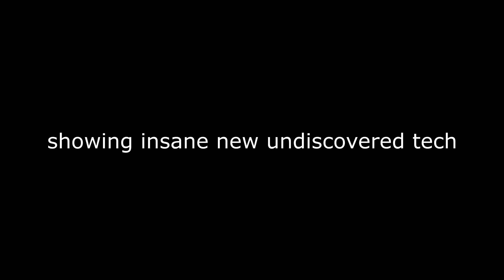ROTMG - an INSANE wind flower ppe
Realm of the Mad God Exalt :craigthumb: Funny Moments PPE Montage Minecraft Gangnam Style